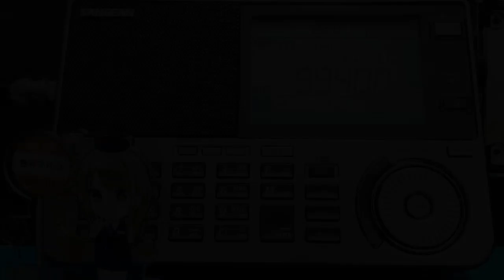B22 ラジオタイランド日本語放送 230104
Station : R.Thailand World service
Lang : Japanese
Date : 04 Jan ’23
Time : 1301UTC
Freq : 9940kHz rcvd in Tokyo, Japan
RX : SANGEAN ATS-909X2
ANT:  Airspy YouLoop